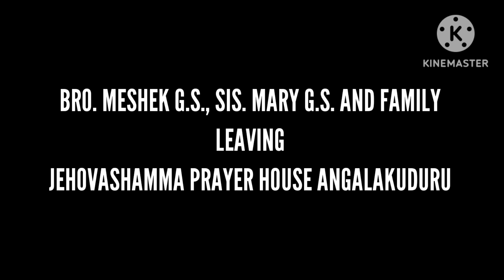Bro.Meshek,Sis.Mery - God Servants || Transfer || 15 JULY 2024